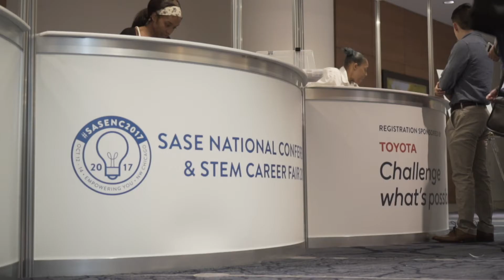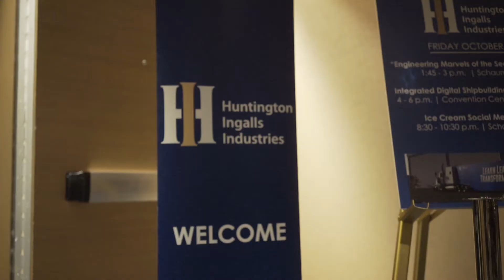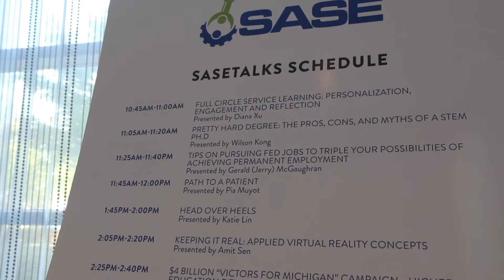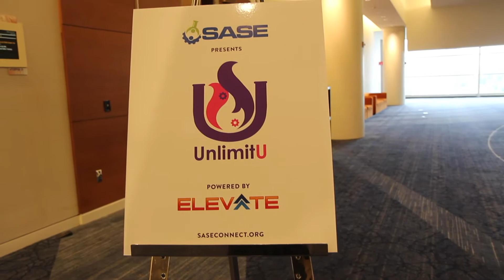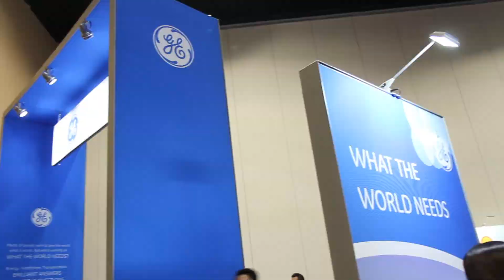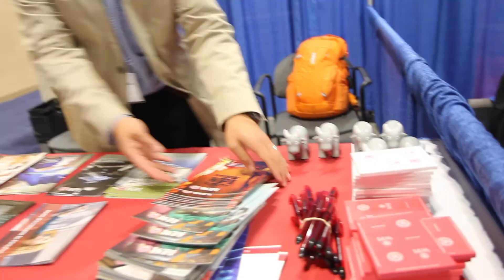SASENC2018 Promo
See highlights of what attendees discovered from the "Empowering You" experience at the 2017 SASE National Conference

The special 10th year anniversary event brought together
close to 3,000 students and professionals, as well as around 80 companies to participate in workshop sessions, networking opportunities, and the STEM Career Fair—the highest number
of attendees SASE has ever acquired in a single event.